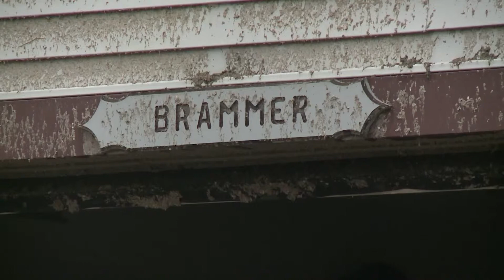"Panora Tornado"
WHO-HD